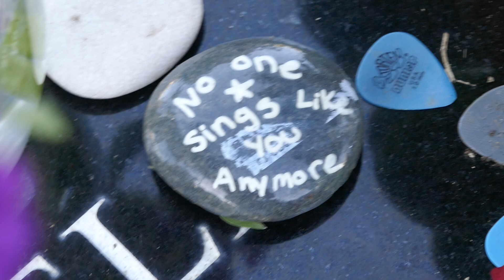Musician/Singer Chris Cornell Grave Garden of Legends Hollywood Forever LA CA USA November 24, 2024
Musician/Singer Chris Cornell Grave Garden of Legends Hollywood Forever Cemetery Los Angeles California USA November 24, 2024